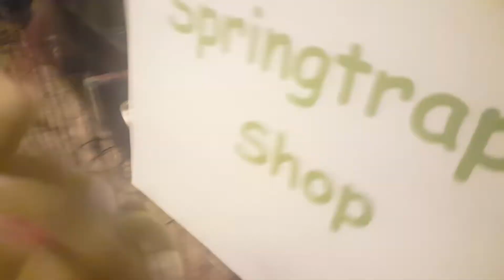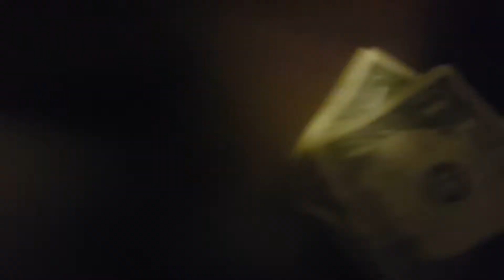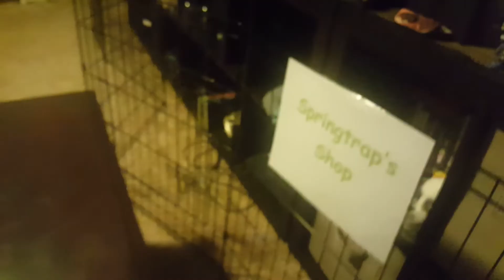FNaF Plush: Springtrap's Shop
Springtrap Has his own shop! [cuz he wants money]